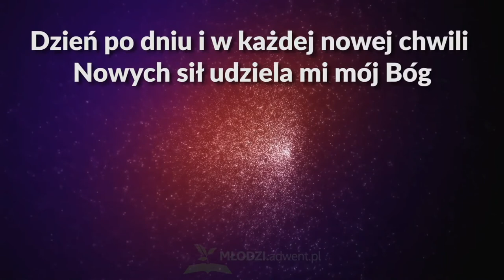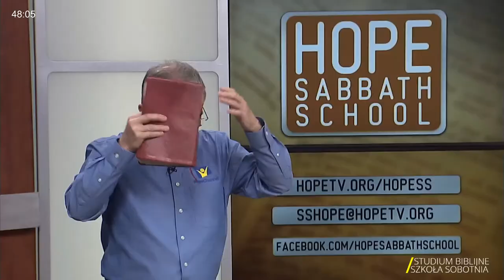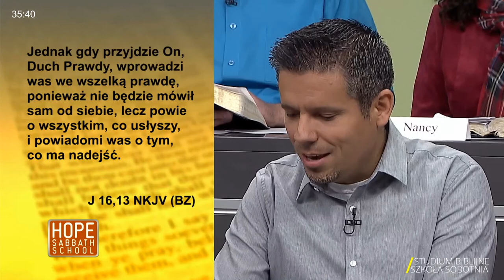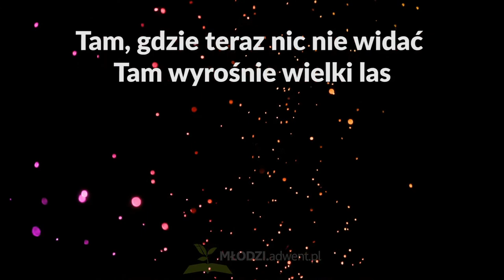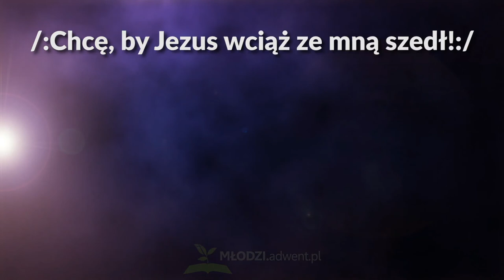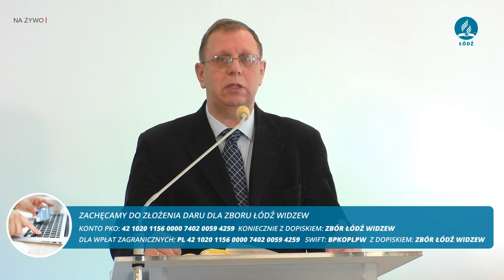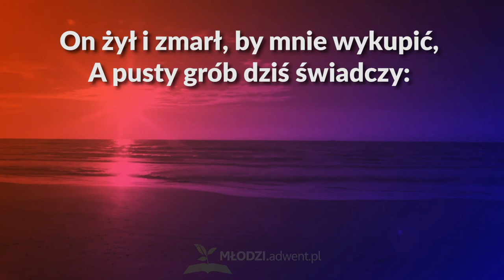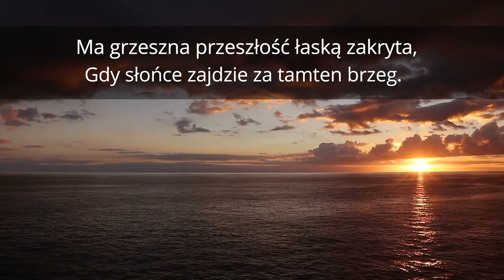NABOŻEŃSTWO Na Żywo - 09.05.2020 - Umierający język Ayapaneco - pastor Jarosław Dzięgielewski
Zapraszamy na transmisję na żywo [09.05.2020] z kościoła Adwentystów Dnia Siódmego w Łodzi, kazaniem słowa Bożego będzie nam służył pastor Jarosław Dzięgielewski.
Zapraszamy już od godz. 9.30 na Lekcję Biblijną i Apel Misyjny.

Jeżeli chciałbyś nas wesprzeć  to dary na działalność zboru Łódź Widzew można składać na rachunek (Konto PKO B.P. SA XV o/Warszawa):
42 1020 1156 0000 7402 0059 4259
Koniecznie z dopiskiem Zbór Łódź Widzew.

Dla wpłat zagranicznych:
PL 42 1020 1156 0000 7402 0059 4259
SWIFT/BIC:  BPKOPLPW

Dziękujemy Wszystkim ofiarodawcom!